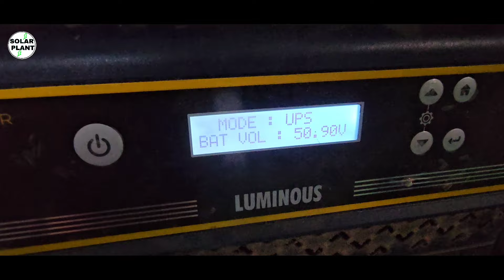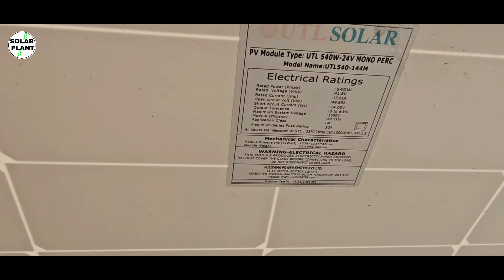Luminous Verter Pro, Transformer Lasse Inverter दोनों का Live मुकाबला देख लो किसमें कितना दम हैं, 😱😊